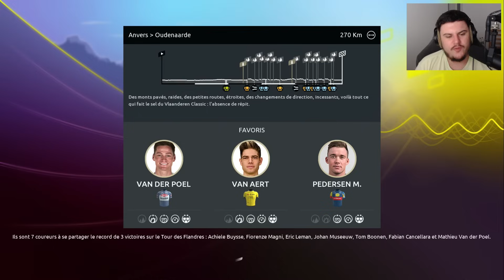TOUR DE FRANCE 2024 - PRO TEAM #36 : Le vol du siècle !!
Mode Pro Team sur le jeu Tour de France 2024 🚴
Tour des Flandres et Paris Roubaix avec notre champion du Monde Français Christophe Laporte !
Gameplay sur PS5.